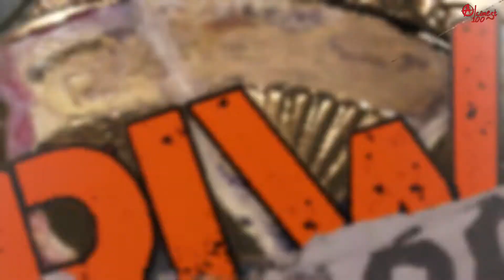WWE 2K17 Universe Mode - The Meaning? - #266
Can I Get 5 or More Likes On This Video?